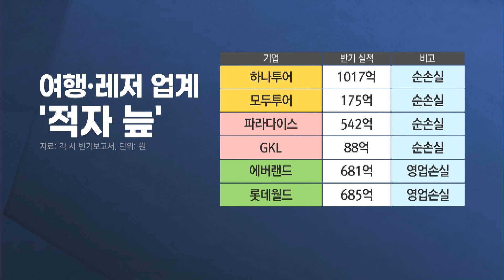코로나 확산하는데 2차 재난지원금은 '그림의 떡'…레저업계 탈출구 없다 / 머니투데이방송 (뉴스)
09/07 MTN 핫라인 5

여행·레저업계는 코로나로 가장 큰 타격을 받고있는 업종 가운데 하나인데요, 소상공인과 자영업자 등 취약계층 위주로 선별하는 이번 4차 추경에서는 지원을 받지 못할 가능성이 커 어려움은 더 깊어질 전망입니다. 유찬 기자입니다.